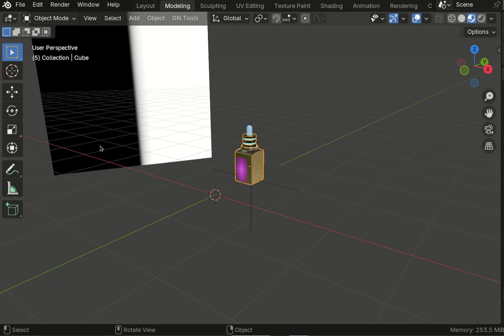ActiveCamera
Just a video to show how to set active camera.